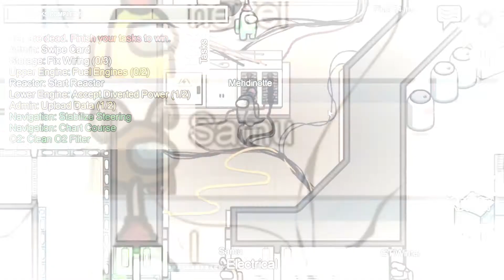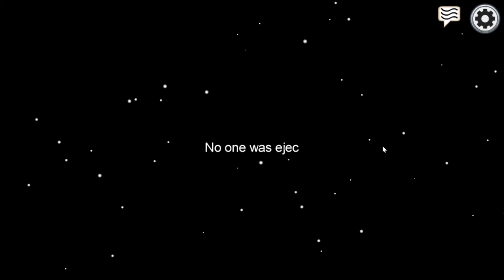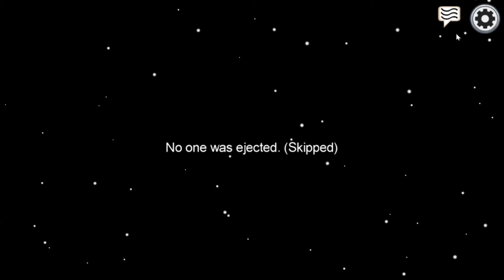Les Chocolats de Maple! Épisode 1, Among Us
Bienvenue sur Maple Studio et voici votre 1er chocolat! Moi, Mehdinotte, ai record de magnifiques parties de Among Us.